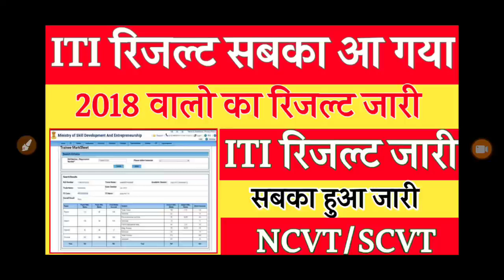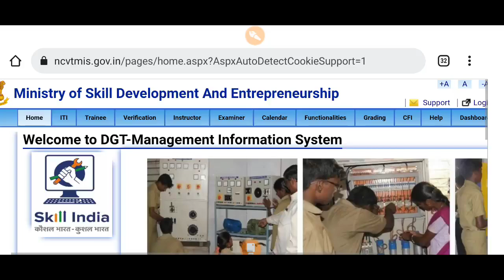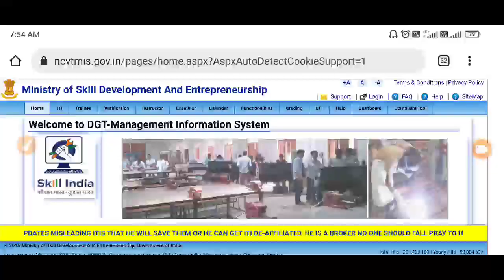iti ncvt result 2021, iti ncvt result 2021 kb aayega, iti ncvt exam result 2021